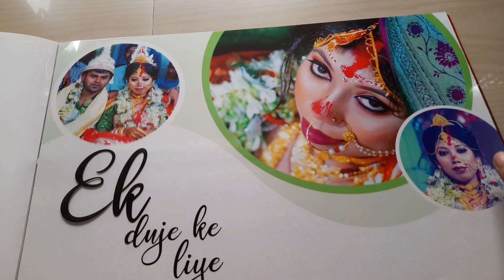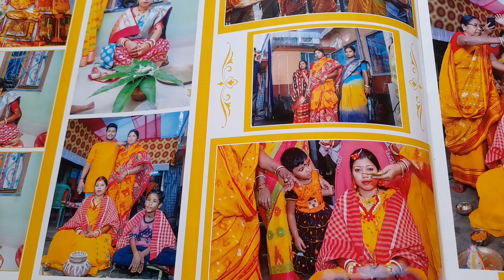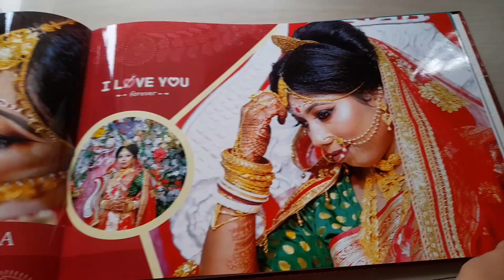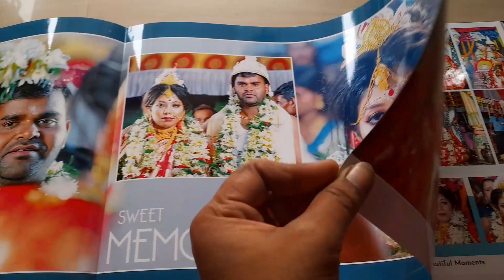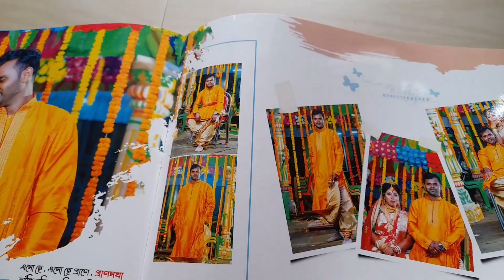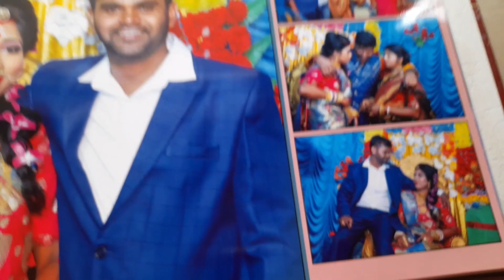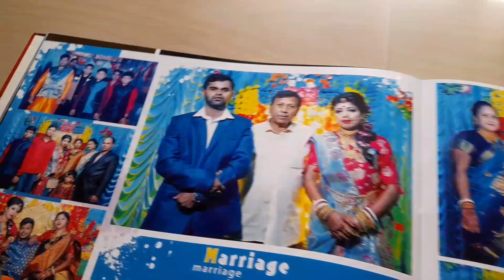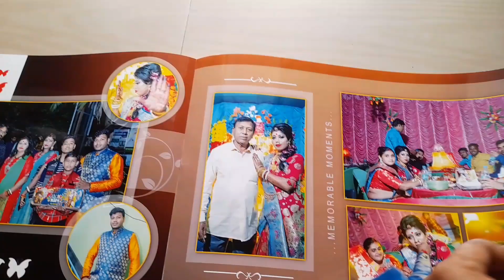আমাদের বিয়ের অ্যালবামের ফটো || বাঙালি বিয়ের অনুষ্ঠান ||My Wedding Album || Marriage album